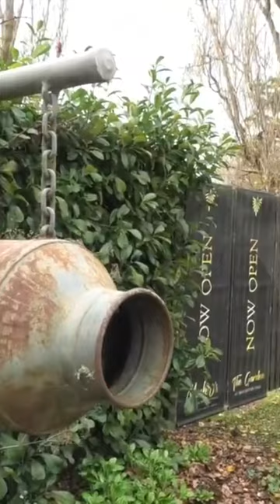SHALL WE SHAKE HANDS